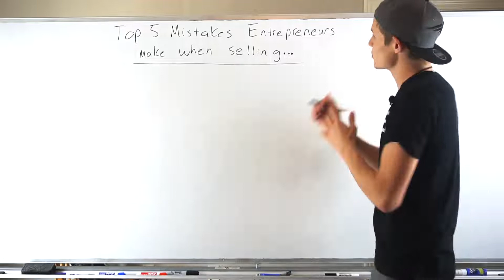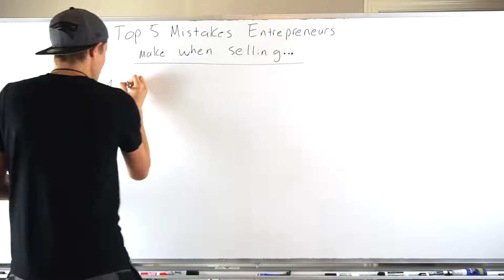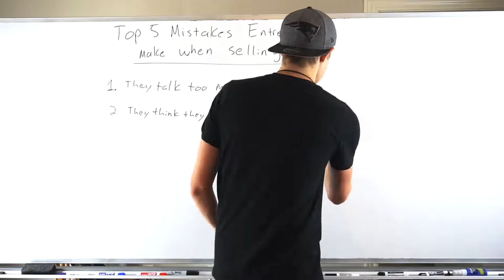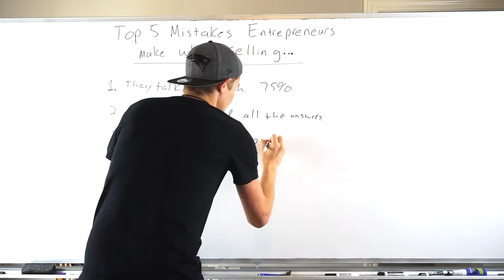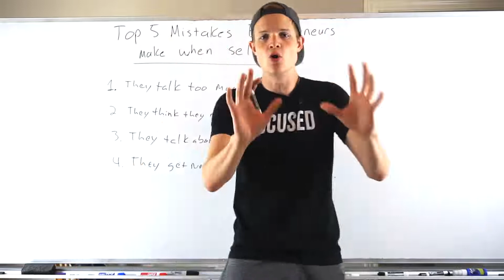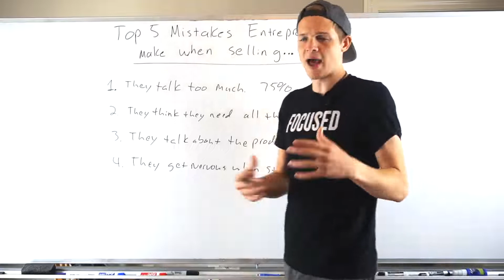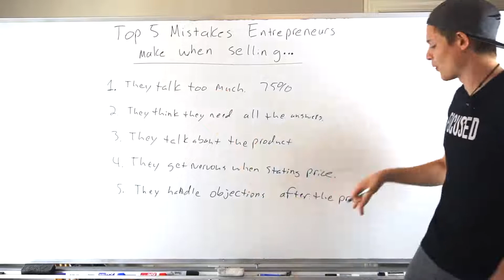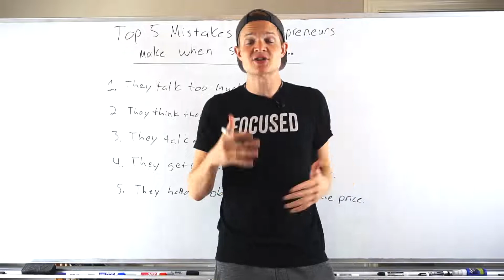The 5 Biggest Mistakes Entrepreneurs Make When Selling (and how you can avoid them!)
In this video, I break down the 5 biggest mistakes entrepreneurs make when selling, and how you can avoid them yourself!

After over 4 years of experience, multiple million dollars in sales closed, and hundreds of students taught, I have studied sales and broken it down these 5 biggest mistakes.